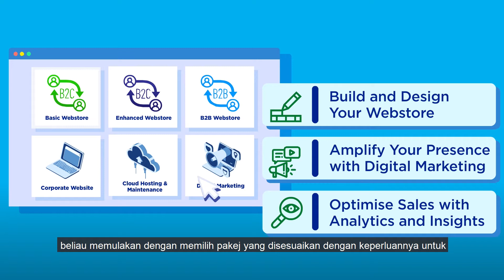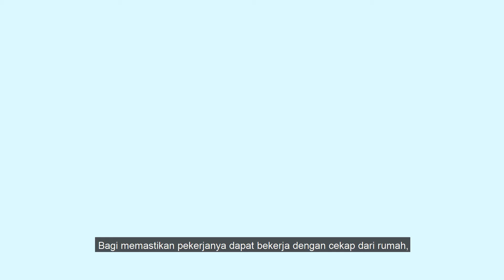SME-in-a-Box™- AmBank x Maxis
SME-in-a-Box™ helps budding entrepreneurs, like Ben, set up and expand their business. It's the all-in-one solution that brings together the best in digital connectivity with market-leading financial services. A partnership between AmBank and Maxis, this collaboration offers personalised solutions for every stage of a budding enterprise.